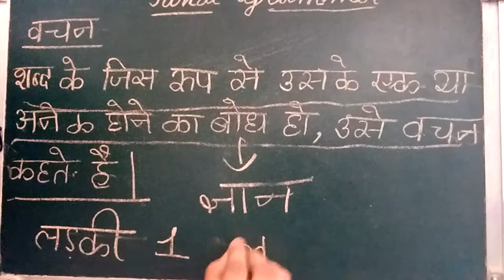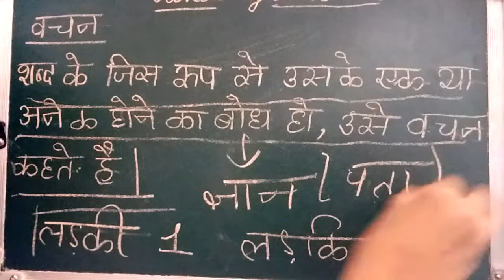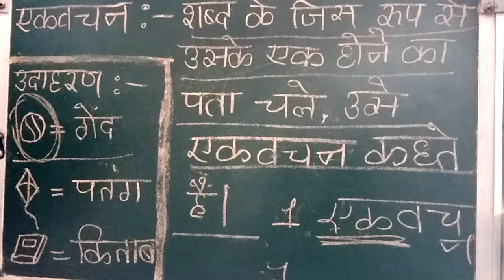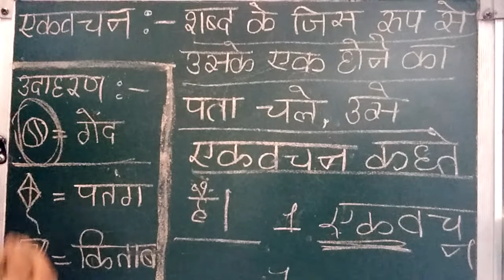Vachan part 1 full chapter